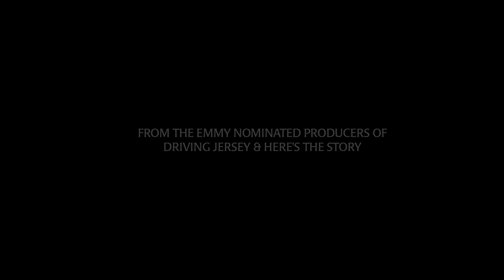Trailer: Here's the Story: The Green Amendment (part 1)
Promo video for: Here's The Story: The Green Amendment (part one).
A film from the Emmy Nominated Producers of Here's the Story & Driving Jersey.
Join us to watch a sneak preview any time on Earth Day, April 22, 2020.  And then speak with some of the folks featured in the show. End your day in a fun trivia game where you can exercise your Green  Amendment muscle and have a chance to win some prizes.